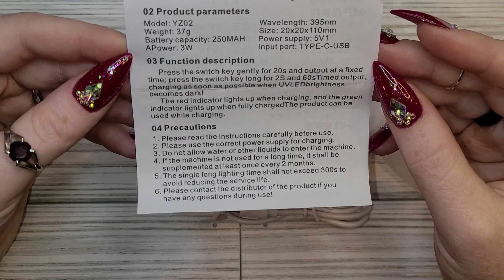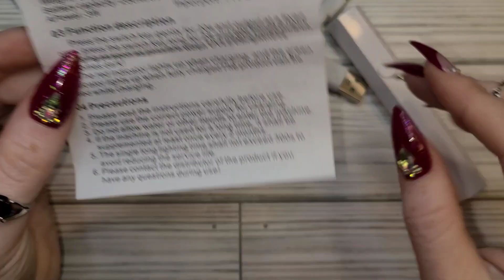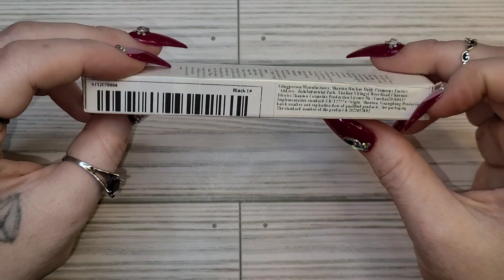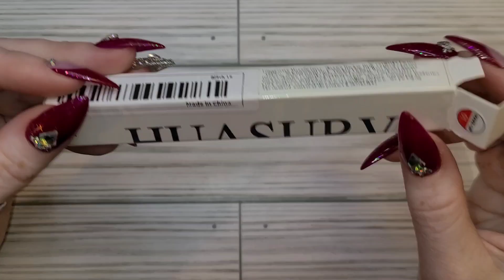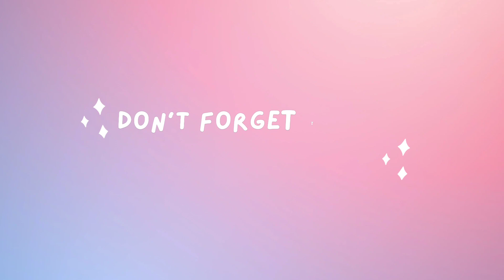TEMU NAIL HAUL | $70 HAUL | GIVEAWAY COMING SOON | BEGINNER FRIENDLY | 50% OFF | $100 COUPON BUNDLE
Hello, all my beautiful nail besties! In today's video, we are doing another TEMU Haul! I got some more Korean Gels that are STUNNING! And I will be doing a MINI GIVEAWAY at 500 SUBS and a HUGE GIVEAWAY at 1k SUBS! I hope you all enjoy this video and have an amazing day! I love you all so much, and thank you so much for your support! It means the world to me! 🫶🩷

TEMU 🩷
DISCOUNT CODE: opt71198

Have a product you want me to review? Wanna collab?

FREQUENTLY USED PRODUCTS✨️✨️:

MINI STILETTO 123 GO FULL COVER GEL NAIL TIPS✨️: Enail Couture

6 IN 1 GLUE GEL✨️:
Gelike EC 6 in 1 Nail Glue Gel

NAIL PRIMER/PROTEIN BOND✨️: Young Nails Protein Bond

OR YOU CAN USE THE AFFILIATE LINK BELOW AND REALLY HELPS ME OUT! 😘

BRUSH SET✨️: 10 Pcs Kolinsky Sable Hair

CUTICLE PUSHER KIT✨️: 2PCS Metal Chameleon

MY MAIN DETAIL LINER BRUSH 😍: Beaute Galleria 12MM Kolinsky

SMALL DETAIL LINER BRUSHES✨️: Beaute Galleria 5 Pieces Nail Art Brush

DUST COLLECTOR✨️: MyLadyMagic Nail Dust Collector

NAIL DRILL 🩷: MelodySusie Professional Nail drill

DISCOUNT CODES AND AFFILIATE LINKS:

MAKARTT 🩷
DISCOUNT CODE: BOOCREAMY - 15% OFF ONLY GOOD ON MAKARTT WEBSITE, WON'T WORK ON AMAZON!

NAIL RESERVE 🩷
DISCOUNT CODE: Blair50
for 50% off and can be used for a minimum of 2 products except for bundles

NOTE- I do earn a small commission off of my affiliate links listed!

PLEASE NOTE: All my videos are for entertainment. I am not a certified nail technician.

Attempting DIY hacks can cause irritation reactions and damage if not done properly always read ingredients on your product before using them!

Music Used 🎶
Homeless Soul by Fleurs Douces